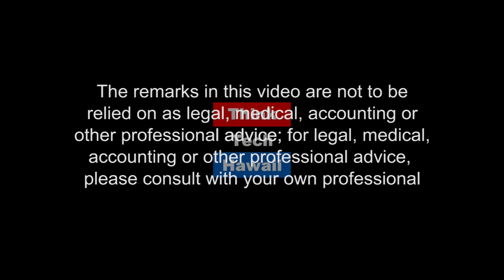Civil Rights and Civil Liberties - Attorneys with Integrity - Eric Seitz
Eric Seitz graduated cum laude from Oberlin College in 1965, and received a law degree in 1969 from the University of California at Berkeley. Over the past twenty-five years Mr. Seitz has advocated for students, parents, teachers, and school administrators in a wide variety of education cases.  He also has represented many professionals -- doctors, lawyers, psychologists, dentists, and others -- in licensing and regulatory matters as well as employees, employers, and small unions and labor organizations in many kinds of employment disputes.